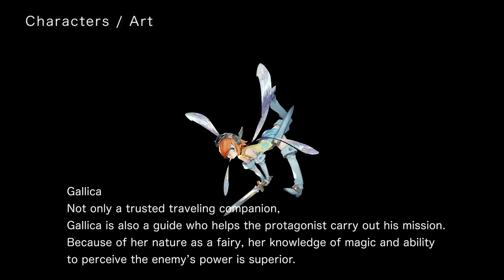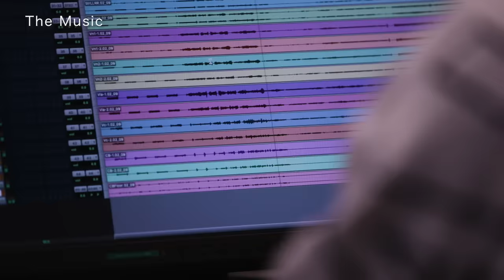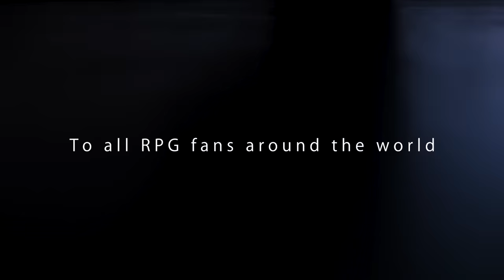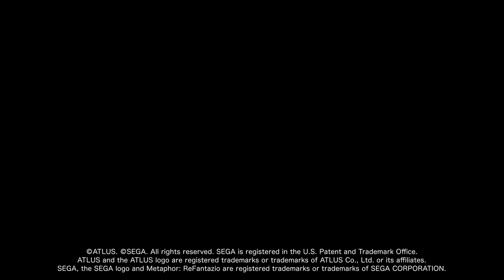Metaphor: ReFantazio — Creator’s Voice | Xbox Series X|S, Windows PC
It’s a fight for throne and the future! ⚔️

Descend into the minds of Metaphor: ReFantazio with the Creator’s Voice interview, featuring Director Katsura Hashino, Character Designer Shigenori Soejima, and Composer Shoji Meguro!